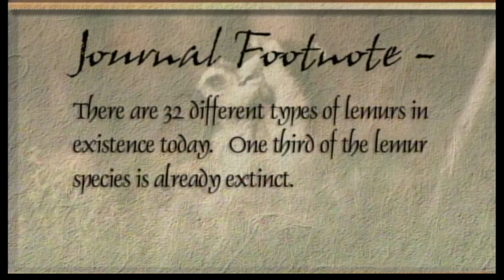Lemur Conservation Foundation-PBS A Gulf Coast Journal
In a quiet wooded area in rural Florida, far from amusement parks and strip malls likes something truly spectacular. An enchanted forest that holds the key to our ancestry. Here's a rare glimpse inside the Lemur Conservation Foundation, a research facility not open to the public.